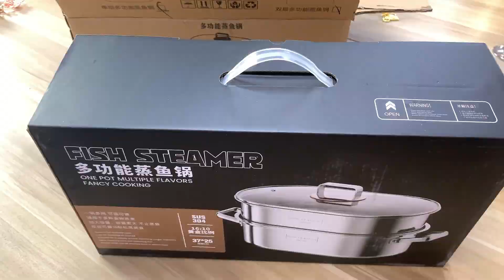304 Stainless steel stack and steam pot set household oval steamer glass lid double layer cooker